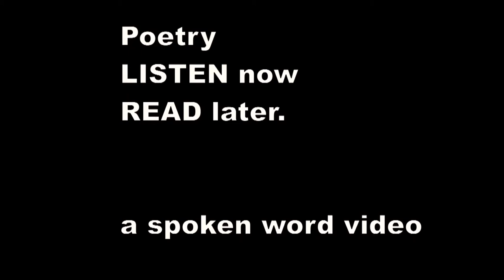Ivor Gurney - The Strong Thing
THE STRONG THING

I have seen Death and the faces of men in fear
' Of Death, and shattered, terribly ruined flesh,
Appalled ; but through the horror, coloured and
clear
The love of my county, Gloster, rises afresh.

And on the Day of Days, the Judgment Day,
The Word of Doom awaiting breathless and
still,
I'll marvel how sweet's the air down Framilode
way,
And take my sentence on sheer-down Crickley
Hill.